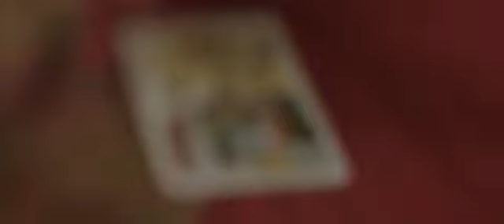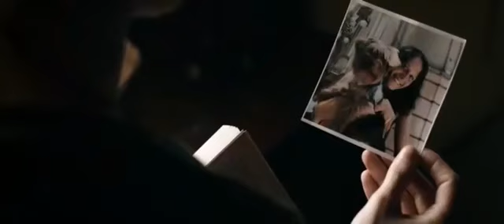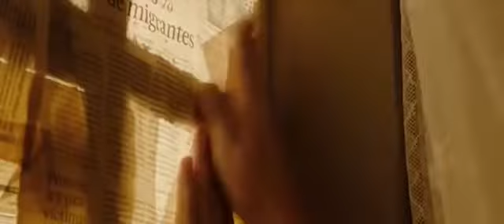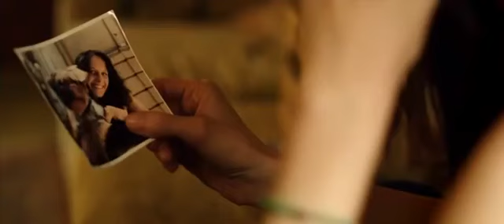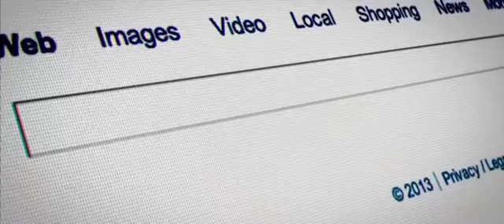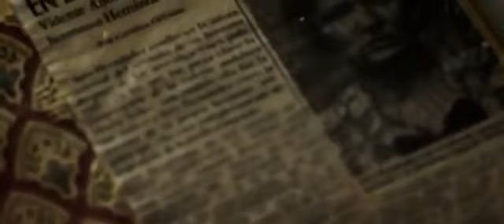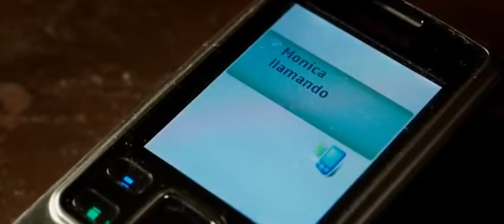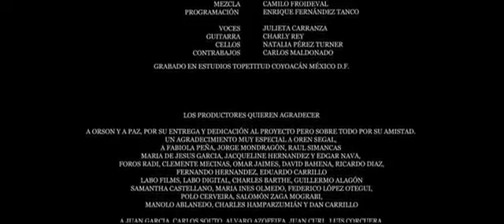Espectro Türkçe Dublaj Film Izle Tek Parça Film izle Tek Part Film